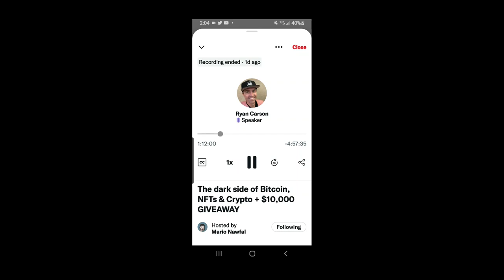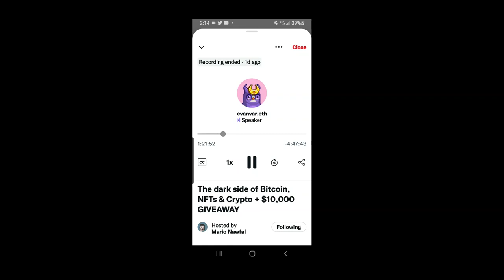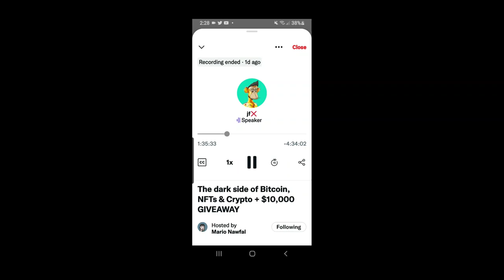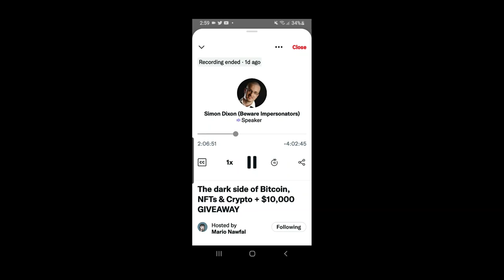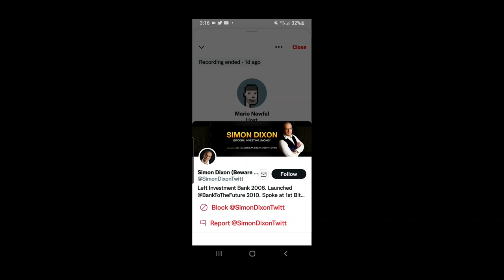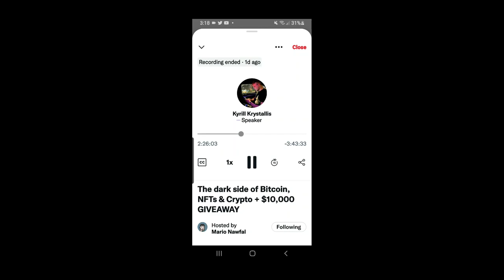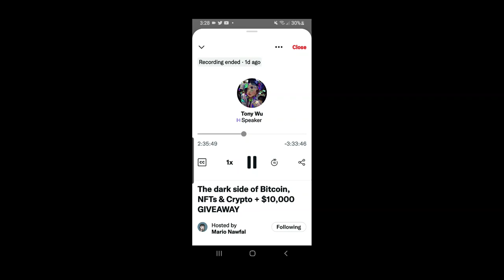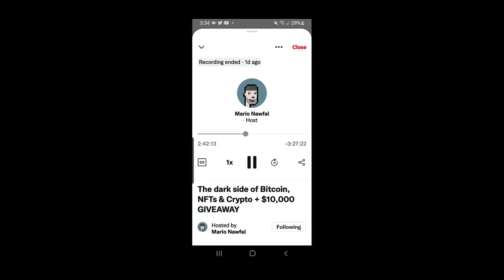Richard Heart on Twitter Spaces July 14th NFT Crypto & more!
Original Twitter Space (@RichardHeart and many others July 14th, 2022)

Allmylinks.com/BallietBran
BallietBran.com